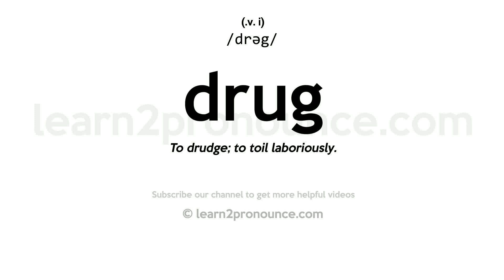Pronunciation of Drug | Definition of Drug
Drug pronunciation | How to pronounce Drug in English?
/drəg/
Meaning of Drug | What is Drug?
(1) (verb) use recreational drugs; (2) (verb) administer a drug to; (3) (noun) a substance that is used as a medicine or narcotic;
What is Drug | Drug meaning and definition?